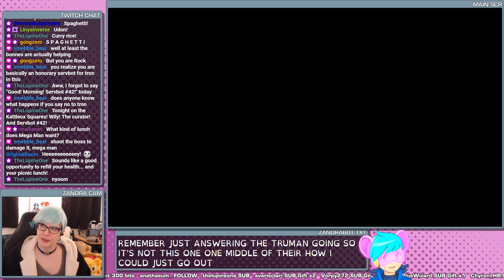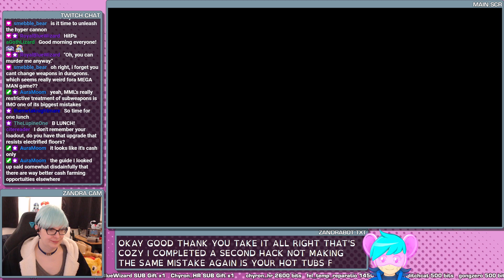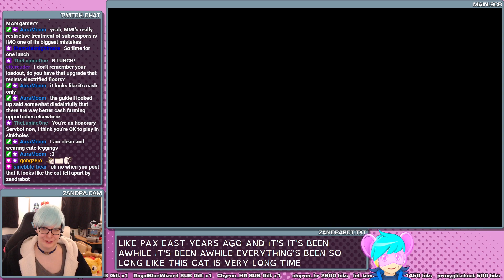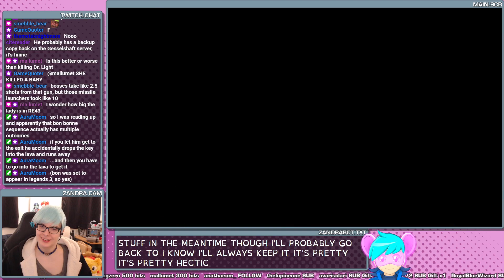GOOD! MORNING! MEGA MAN! - Mega Man Legends 2 #12